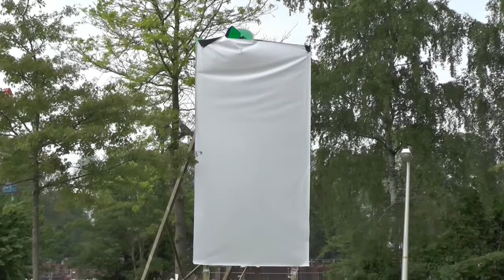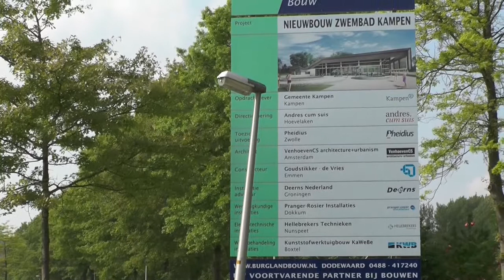Onthulling bouwbord nieuwe zwembad Kampen 2015 05 27